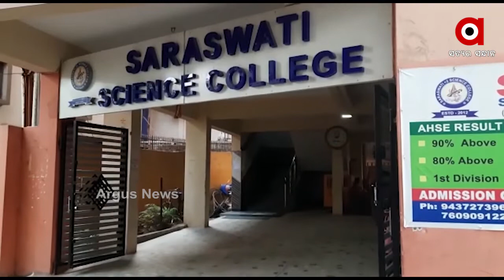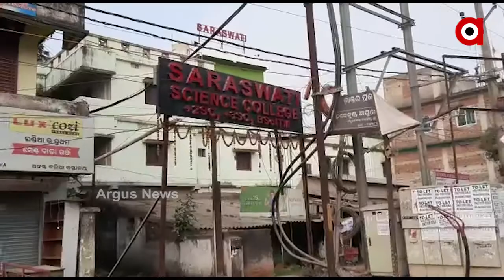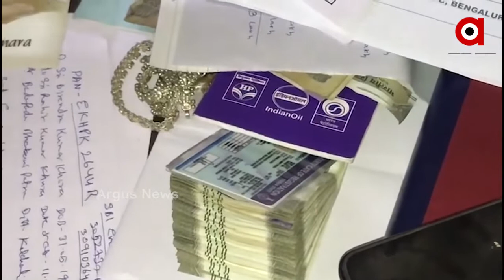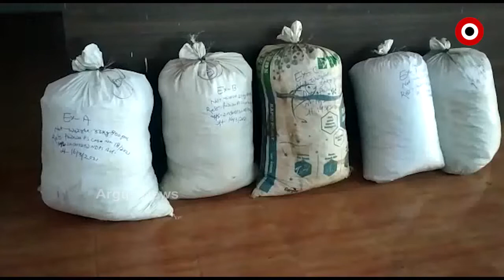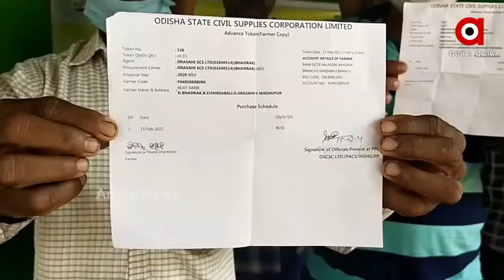Argus Update News 3pm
କଥା ହେଲେ କିନ୍ତୁ ମଣ୍ଡି ସମସ୍ୟା ନେଇ ମିଳିଲାନି ପ୍ରତିଶ୍ରୁତି.

ସରକାରଙ୍କ ଗଳାରେ ପୁଣି କଣ୍ଟା ସାଜିଲେ ପ୍ରତାପ ଜେନା...

ବଙ୍ଗରେ ଟିଏମସିର ଗୁଣ୍ଡାଗର୍ଦ୍ଦି.

ପୁରୁଲିଆରେ ପ୍ରଧାନମନ୍ତ୍ରୀଙ୍କ ରଣହୁଙ୍କାର.

ଆସନ୍ତା 21ରେ ଦୁଇଦିନିଆ ଓଡ଼ିଶା ଗସ୍ତରେ ଆସିବେ ମହାମହିମ ରାଷ୍ଟ୍ରପତି ରାମନାଥ କୋବିନ୍ଦ...

ଟିକା ନେଉଛନ୍ତି ମହାପ୍ରଭୁ ଲିଙ୍ଗରାଜଙ୍କ ସେବାୟତ...

ଚିକିତ୍ସାରେ ତ୍ରୁଟି ଯୋଗୁଁ ଯୁବକଙ୍କ ମୃତ୍ୟୁ...

ୟୁ-ଟର୍ଣ୍ଣ ନେଉଛି କୋରୋନା...

ବଢୁଛି ତାତି... 19 ଯାଏଁ ଶୁଖିଲା ପାଗ...